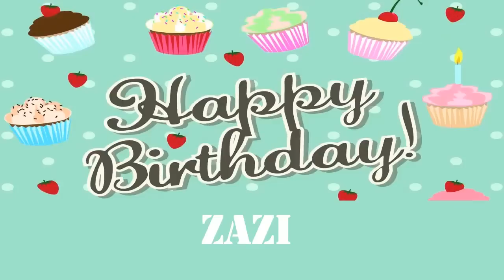Zazi Wishes & Mensajes